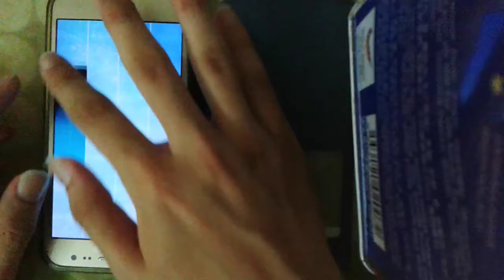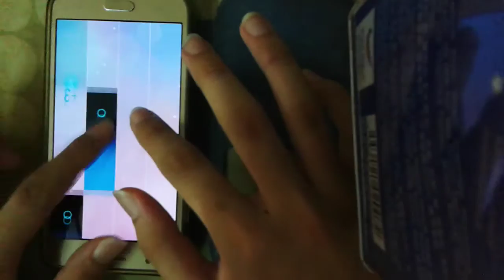Two Tigers REVERSED CHALLENGE 589 Piano Tiles 2 Song Challenge#4 (No.4)